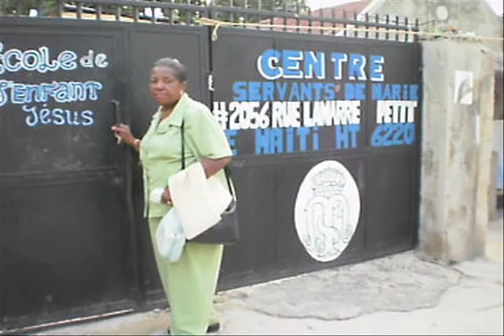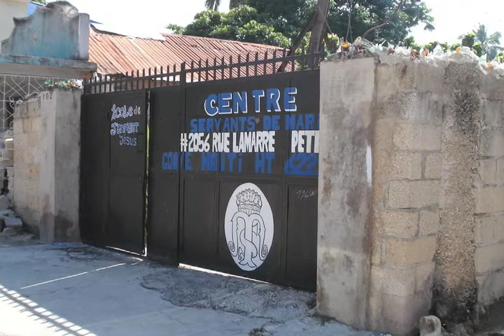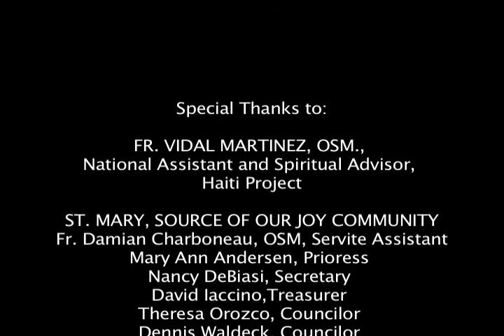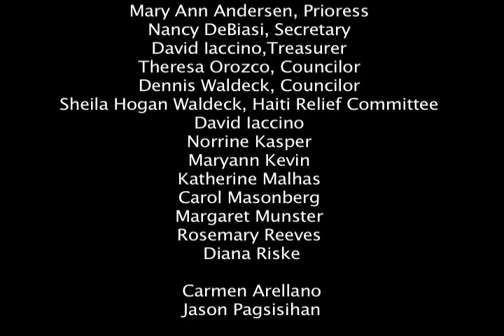Servants of Mary, Haiti Relief Fund